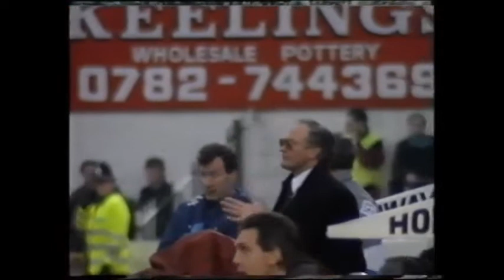PORT VALE 1-1 WEDNESDAY, DIVISION 2, 6/5/1991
Wednesday miss out on clinching promotion after conceding a late equaliser at Vale Park.